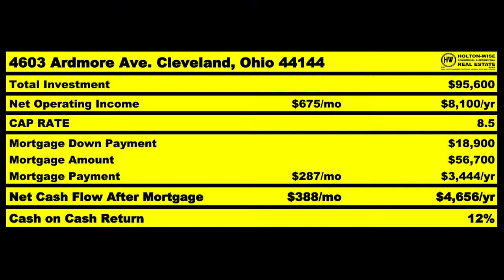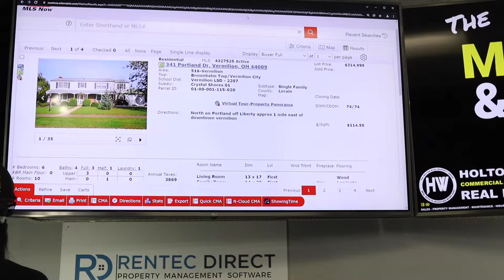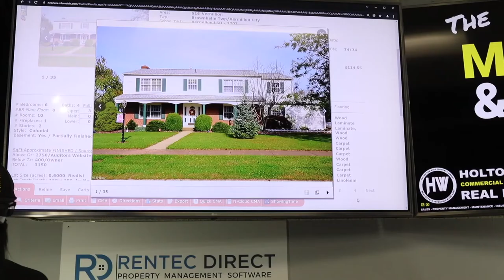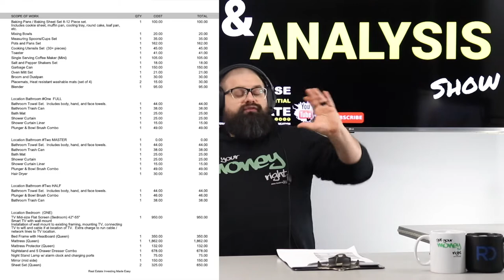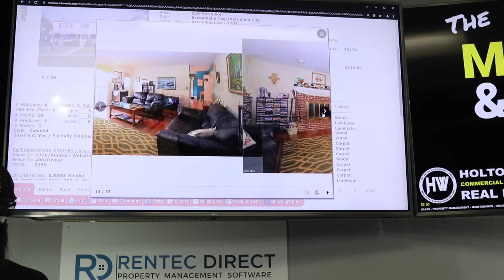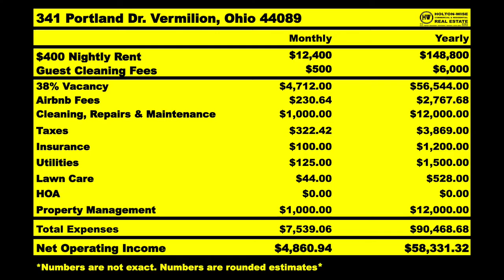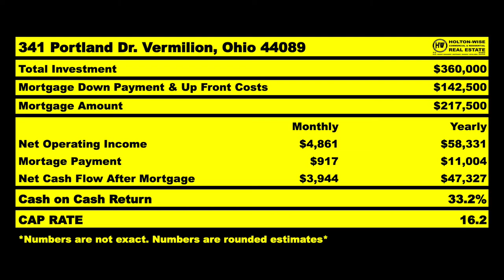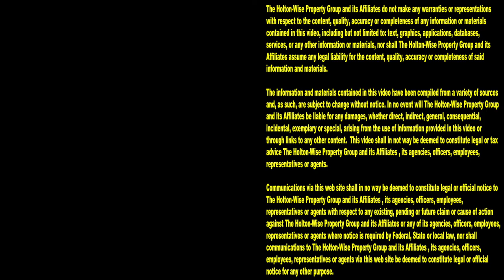Ventura California! Let's Turn $100k into $1 Million | MLS Search & Analysis 1,387 - 341 Portland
Ventura California is a great market to live in. Great weather, nice amenities, Ventura's got it all, if you can afford it. That's the thing, it's tough to afford housing in Ventura California. The high cost of housing in Ventura is especially problematic for those who want to buy housing as an investment. The California housing market is one of the most expensive real estate markets in the USA. This makes things very tough for Ventura landlords who don't have a lot of money to work with. In the 1,387th episode of The MLS Search & Analysis Show, investment property expert James Wise is showing Ventura investors how they can start to think outside the box when it comes to real estate investing. Living in California does not mean you have to invest in Ventura rental properties that are out of your price range. Instead, you can invest in lower cost income properties out of state and have them managed for you while you live comfortably in your home in Ventura.

📺 HELPFUL RESOURCES
Holton-Wise FAQ